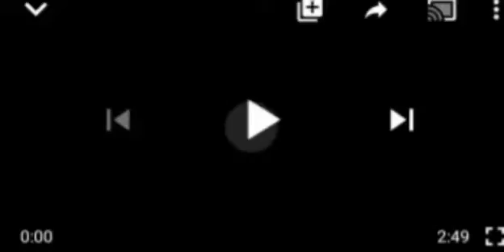UNBELIEVABLE!WATCH:"I HAVE NEVER SEEN A FULANI HERDSMEN WITH A AK - 47, SEE AS NIGERIANS ÅTTÅÇKS HIM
Funali Herdsmen# Babangida Aliyu